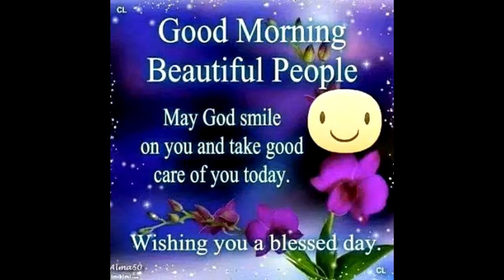Good morning 2015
Good Morning beautiful peopleصباح الخير مع زق زقزقة العصافير ،والنسيم العليل،وخرير المياه،رحيق الأزهار،وعبيرالأنوار،في كل أيام تطلع فيها شمس المغرب قبل طلوععهامن المغرب.